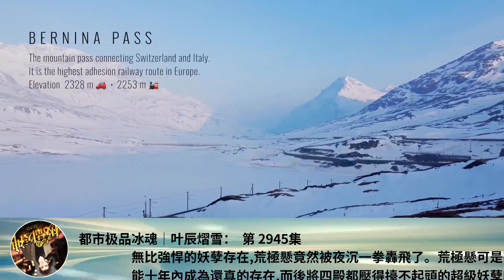都市極品冰魂｜葉辰熠雪： 第 2945集